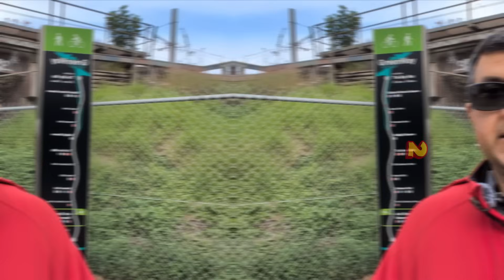Avoid 8 Home Battery Regrets - Huge Discounts Australian and State Government Cheaper Home Batteries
I explain how to avoid 8 common home battery regrets that people suffer from after rushing into getting a solar home battery to take advantage of Australian federal and state government cheaper home battery discounts. Many West Australians are suffering from the 1st regret in the list.

If you install a Solar / Battery system with RESINC Solar after contacting them through , you'll have access to exclusive offers and my family will donate $100 to a charity that campaigns for stronger government support of renewable energy.

My opinions are completely independent.